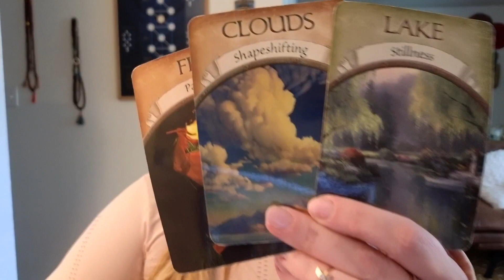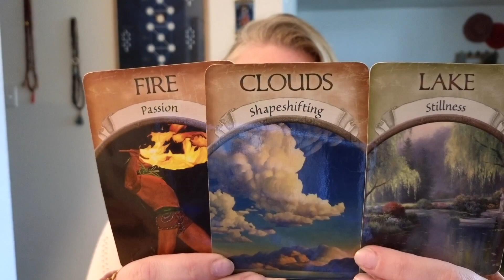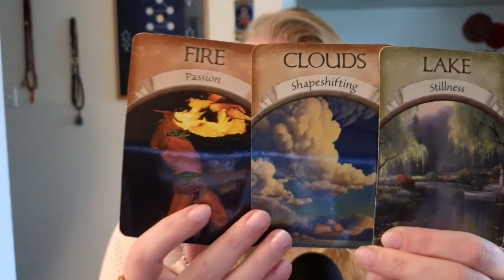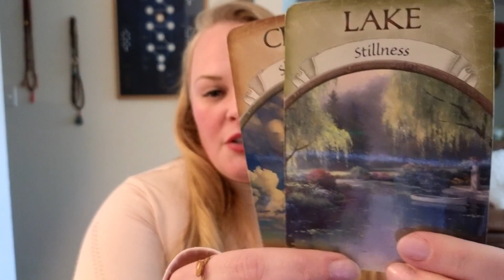Electrified Pause | The Daily Vitamin #117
Today's Channeled Message: Electrified Pause

READ MY BOOK:

Please be aware that all videos are general readings and not personalized consultations. As a viewer, you are responsible for your own interpretation and actions based on these readings. Project Empath and Kate Moriah take no liability for individual interpretations or life choices.

Join our cosmic soul tribe as we journey together, seeking truth, empowerment, and abundance. Discover the power within and embrace your unique path. Remember, you hold the key to manifesting your destiny and creating a profound shift in your life. Let the light of your soul guide you on this transformative adventure.